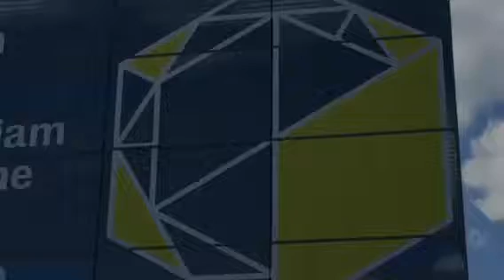From Stars to Art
Today was Open House at the Planetarium in Stuttgart. Seeing the night sky simulation with the stars and the Milky Way and all in a full 180° dome was wonderful. Probably the best moment of the week. Plus, from there I went to the art museum – and saw a lovely exhibition with focus on shapes and colors and the process of creation. Just the right theme while working on the 100 Days Project.